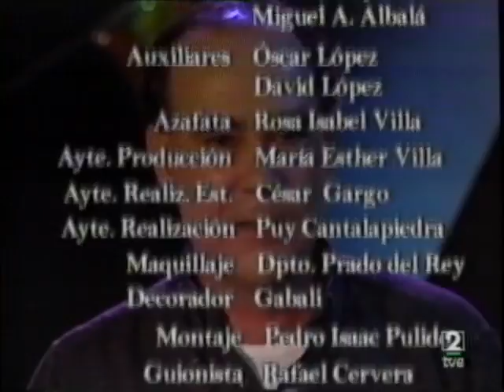JULIO BUSTAMANTE - Los conciertos de Radio 3 (1998)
1998. El cantautor valenciano presentando su trabajo “Entusiastas” en “Los conciertos de Radio 3”. Le acompañan a la percusión Lito Boricó y a la guitarra acústica Carlos Carrasco.
Entrevista con Marta Gómez (00:40)
1) MUNDO SERENO (03:54)
2) SUR DEL CORAZÓN (09:10)
3) CANCIÓN DE AMOR (13:59)
4) LA MALETA DEL VIAJANTE (18:02)
5) HABLANDO DE VAN MORRISON (24:33)
Muchas gracias a Juanma.